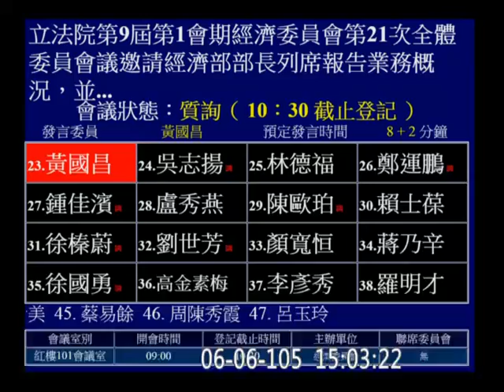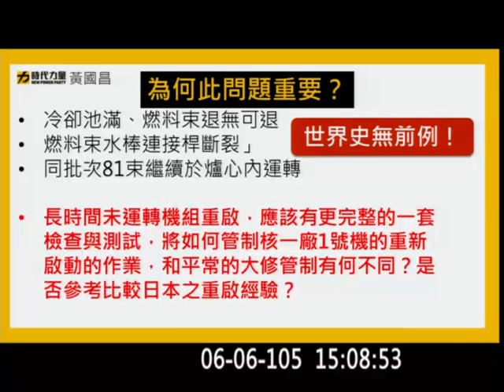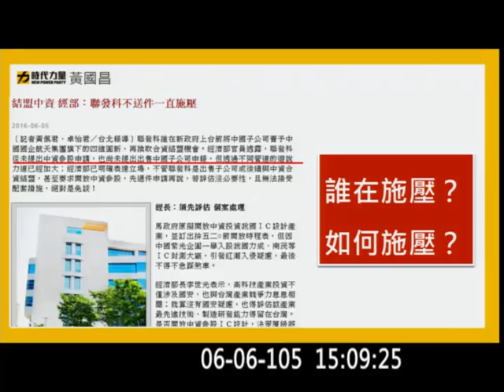20160606 黃國昌 核一 重啟？併聯？ IC設計 中國參股？ 服貿衝擊影響評估 經濟部長 李世光 台電 黃重球 經濟委員會 【立法院演哪齣？】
mention 聯發科